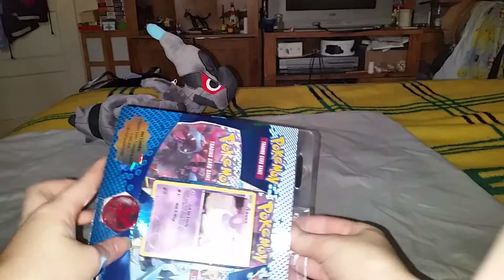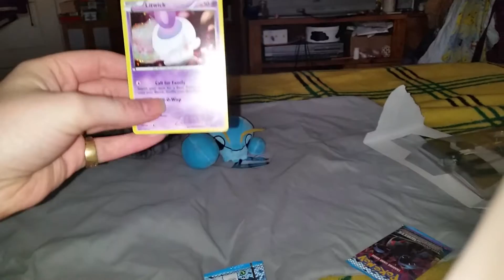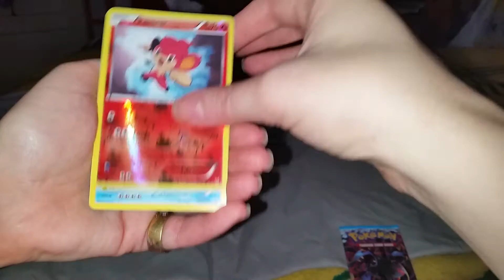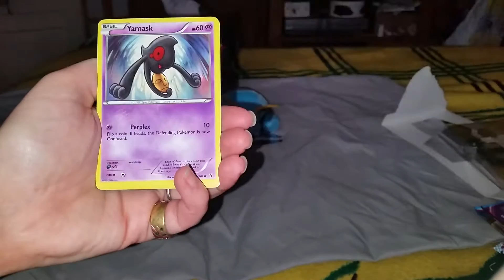Opening a litwick triple blister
God..the stuff they had in walmart. I wish I had a thousand bucks lol